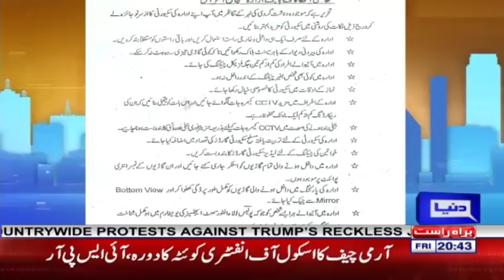Tonight With Moeed Pirzada - Rana Sanaullah Special Interview - 8 December 2017 | Dunya News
/subscription_center?add_user=dunyanews1